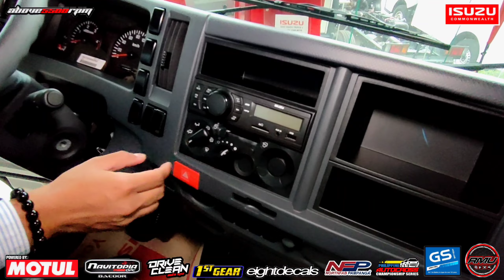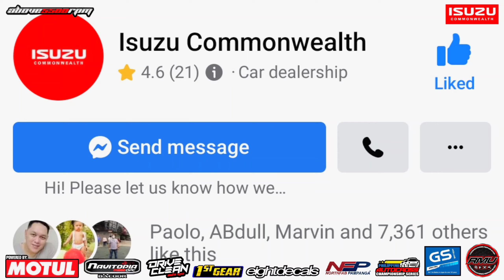2022 ISUZU QLR77E Cab and Chassis Manual Transmission | OtoCulture